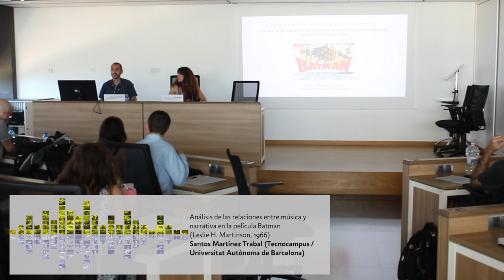Perspectiva Sonora - Análisis de las relaciones entre música y narrativa en la película Batman